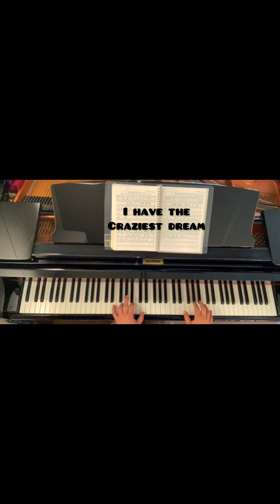I Have The Craziest Dream• Kazuhiro Omori (p, b)